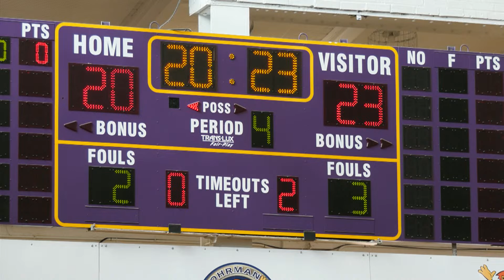Copy of WHS Summer School Graduation Class of 2023